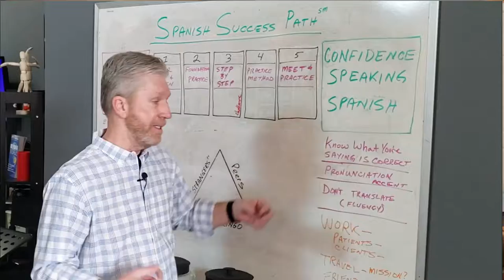Spanish Success Path 20190209